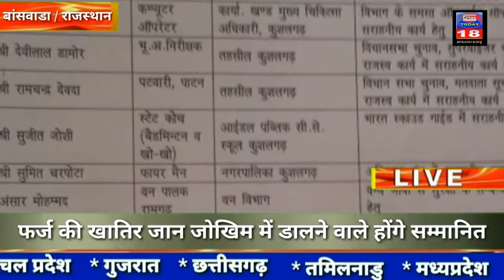Banswara/RJ : फर्ज की राह पर जान जोखिम में डालने वाले होगे सम्मानित